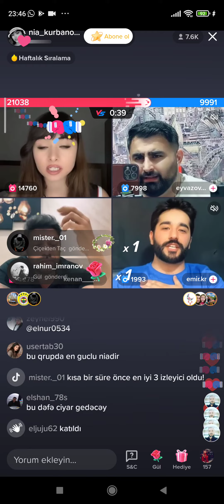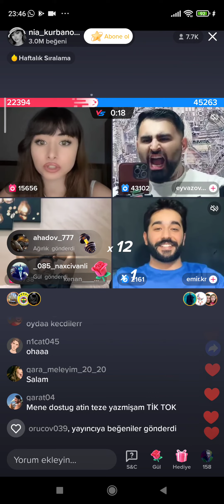Nia Kurbanova kenan MM ve Sefer Eyvazov Emre,4 yarış,tik tok canlı yayin